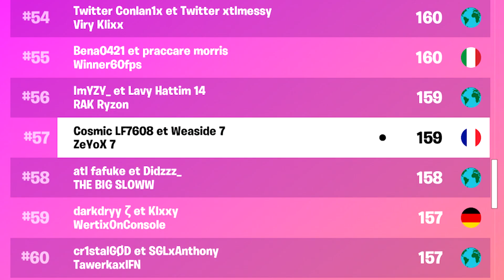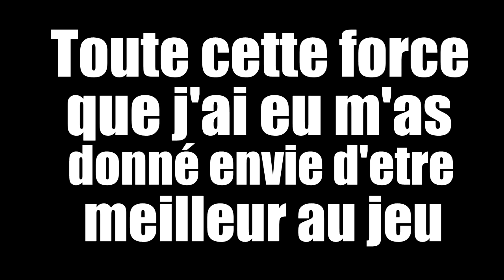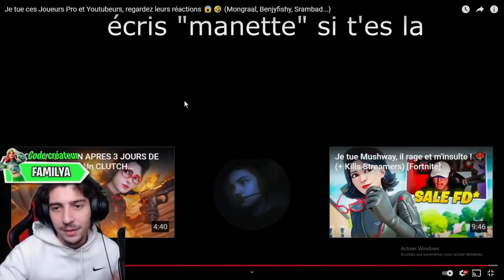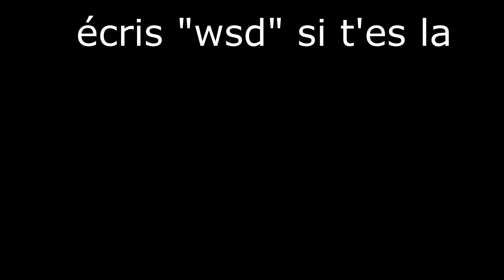6000 abonnés... 🤯❤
6000 abonnés... 🤯❤
Joueur sur Manette qui propose divers contenues orientés performances sur Fortnite Battle Royale !